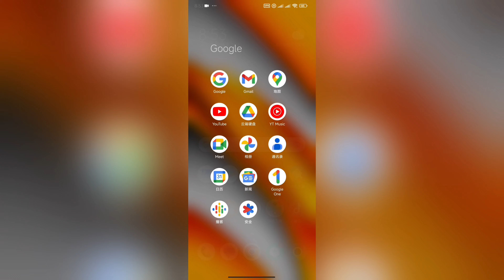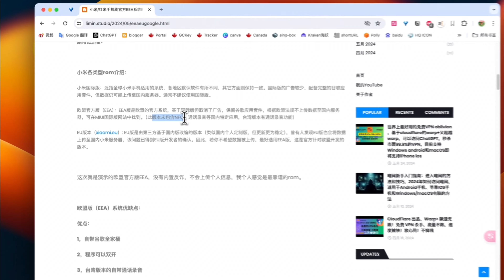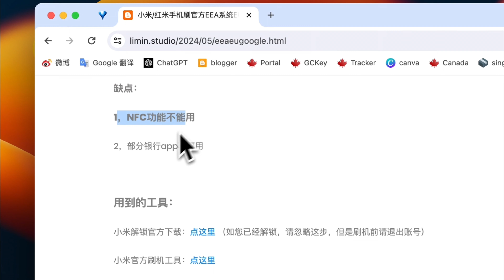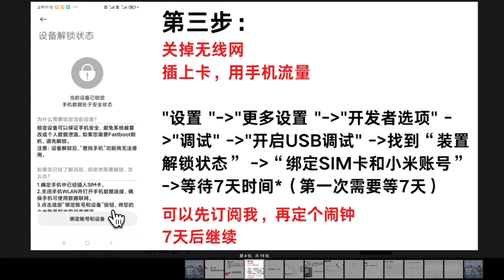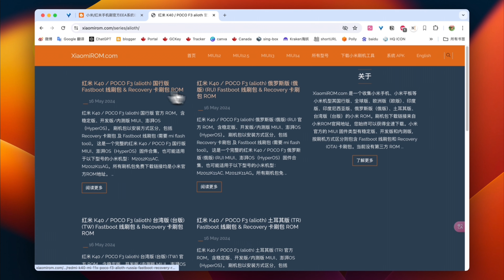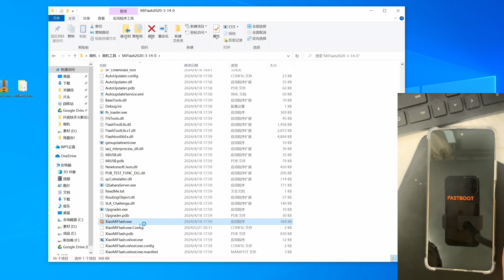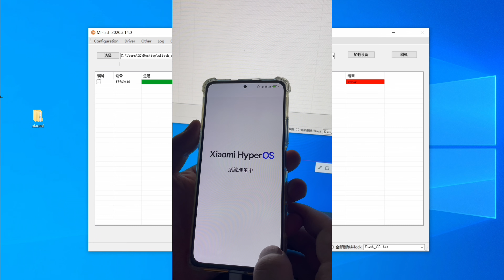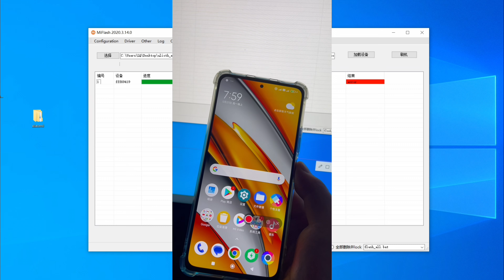小米手机/红米手机 刷机官方欧版系统EEA，自带谷歌全家桶，安全性超过民间EU版还有国际版 好用超过pixel 下一期演示如何让手机用上NFC 和小米钱包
OCBC邀请码，你我各得80元：9OX9FDOS

众安银行邀请码：AJ9X76 你我各得300港币。

高端安全VPN翻墙必备： （免费试用30天）